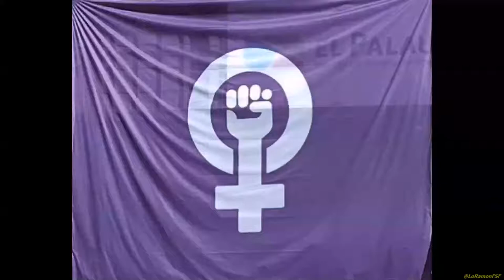Laia Estrada i Anna Gàbriel. "Construïm Municipis Feministes".